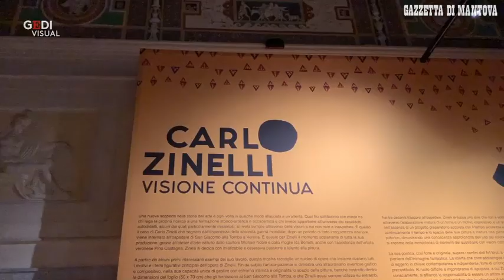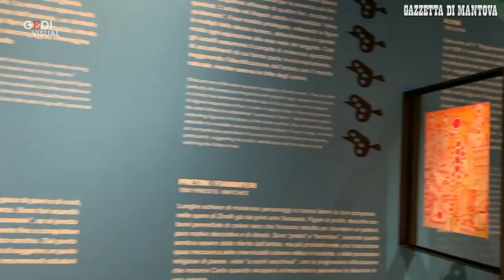Aperta la mostra Carlo Zinelli. Visione continua a Palazzo Te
La mostra Carlo Zinelli. Visione continua, allestita nell"Ala napoleonica di Palazzo Te è stata inaugurata ieri pomeriggio con la presentazione nella Sala dei Cavalli. L"artista, esponente in Italia dell"Art Brut, viene raccontato attraverso 32 opere.